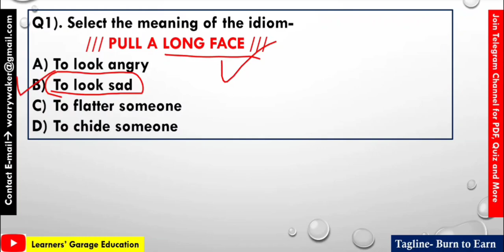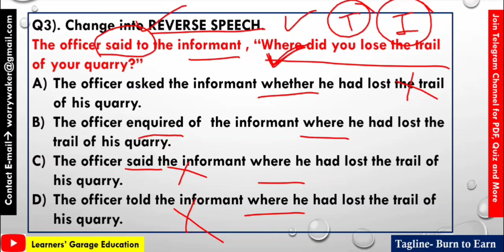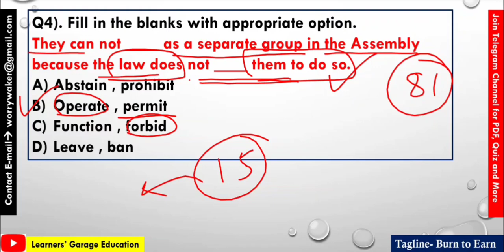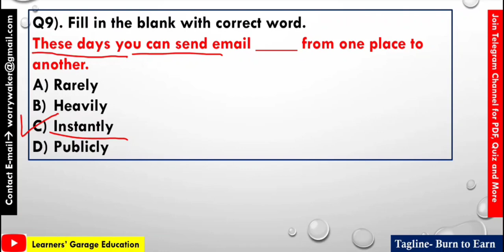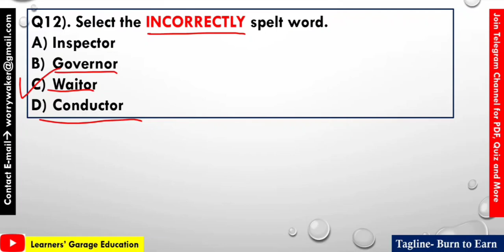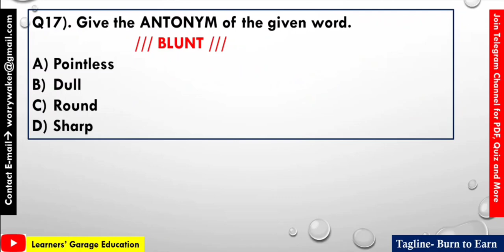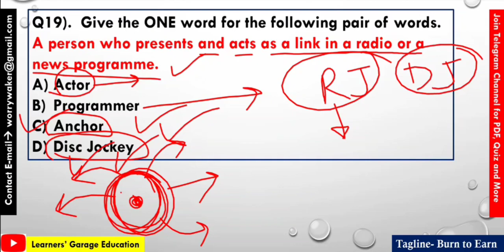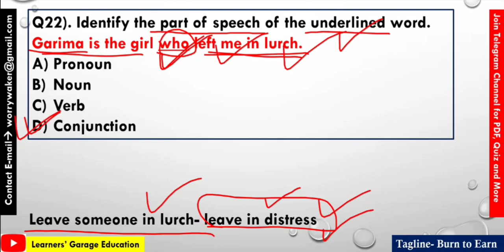Jharkhand Sachivalay Exam 2022 || EnglishLanguage Paper-I || Part-57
JSSC CGL PAPER 1
JSSC CGL EXAM 2022
SSC CGL PREVIOUS YEAR

JSSC CGL EXAM 2022 SPECIAL!

. x. x.

.x. x. x.